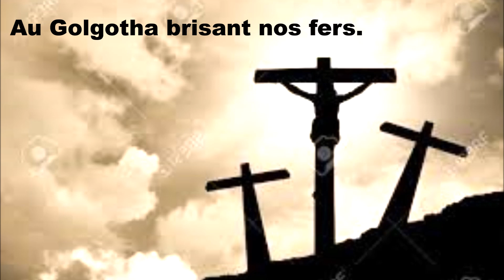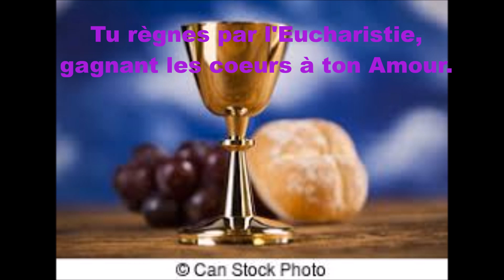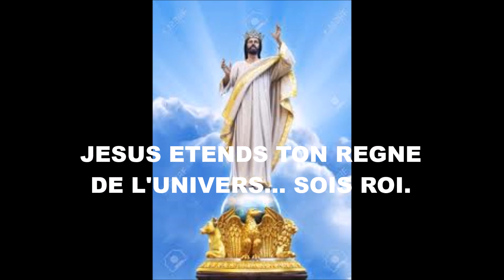PARLE, COMMANDE, REGNE - S.: MIRNA MOHEB - L.: SYLVANA BARAKAT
Soliste: MIRNA MOHEB
BASILIQUE NOTRE-DAME D'HELIOPOLIS